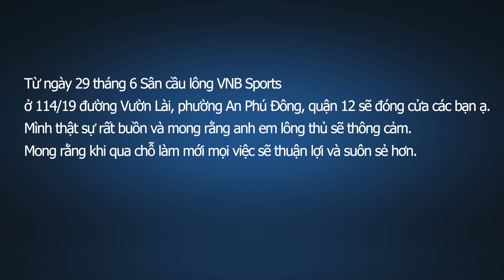Câu Chuyện Buồn tại Sân cầu lông VNB Sports Quận 12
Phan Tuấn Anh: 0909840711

Từ ngày 29 tháng 6 Sân cầu lông VNB Sports ở 114/19 đường Vườn Lài, phường An Phú Đông, quận 12 sẽ đóng cửa các bạn ạ.Mình thật sự rất buồn và mong rằng anh em lông thủ sẽ thông cảm, mong rằng khi qua chỗ làm mới mọi việc sẽ thuận lợi và suôn sẻ hơn.
Hẹn gặp lại các bạn ở video review nơi làm việc mới của VNB Sports nhé!